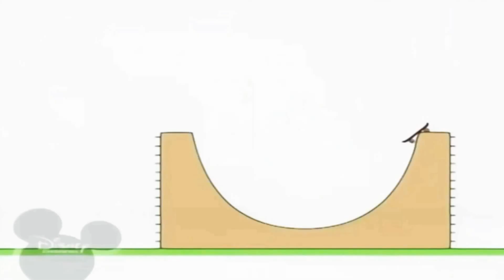10 червня 2021 р.